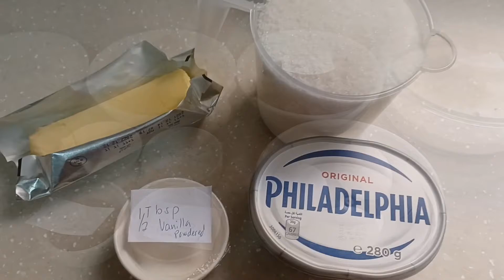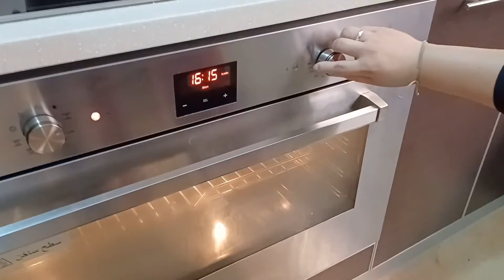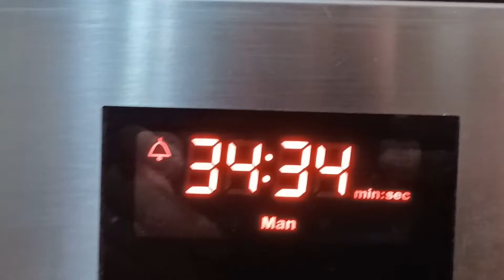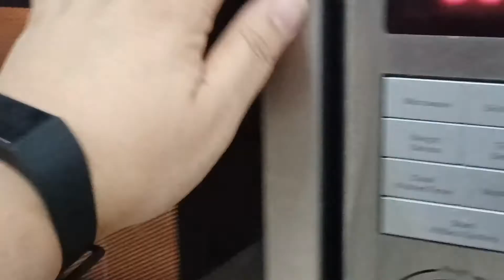Baking carrot cake